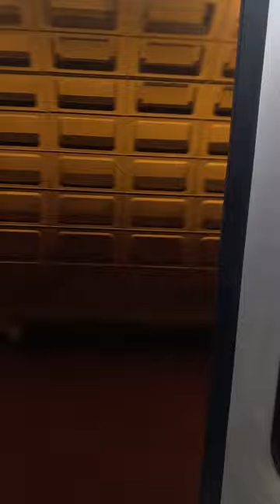Online Documentary Series Continuation: Followed and Monitored Without Legal Consent (3)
Unsolicitedly Followed and Monitored by Strangers Nonstop WITHOUT LEGAL DOCUMENTS,  NO COURT ORDER

Yes, I've done the obvious, but to no avail. Surprising as this maybe, the Internet is my only way of communication.

MY DOCUMENTARY SERIES IS SOLEY ABOUT MY SAFETY.  SINCE I HAVEN'T GONE THROUGH ANY LEGAL PROCEDURES, I HAVE BEEN CONSTANTLY FOLLOWED, MONITORED,   AND TEXTED ABOUT BY PEOPLE WHO HAVEN'T BY PEOPLE WHO HAVEN'T BEEN  AUTHORIZED BY SOMEONE , FROM THE LEGAL REALM TO DO SO. THEY SHOULD'VE RECEIVED SUCH BETWEEN 2019 AND 2020.

EITHER THEY ARE ALREADY PRESENT WHERE I GO, FOLLOW ME TO MY DESTINATIONS, OR BOTH.

In 2019, I was interrogated on whether or not I was dating a guy who was in his 50s. I knew it was an interrogation,  because one out of the two interrogators said the words "investigative services " and had said it after I had admitted my motive to them. However,  the subject was constantly switched on whether or not I was dating a guy, who was in his 50s. Only 2 business cards were given to me as I was told to give them a  "call".

In 2020, my email account was simply hacked first then a month later my phone (well the one that I had at that time) was hacked during the first week of that month, then a week later, the incident where a male constantly had followed me had occurred.I was so focused on the fact that he was following me that I didn't know he had a weapon. This was why I constantly yelled, "Why are you following me! I don't know you!" (News report